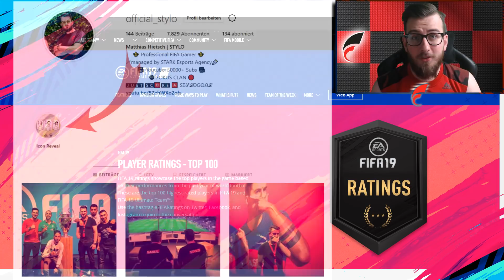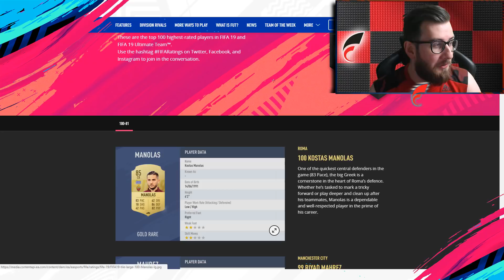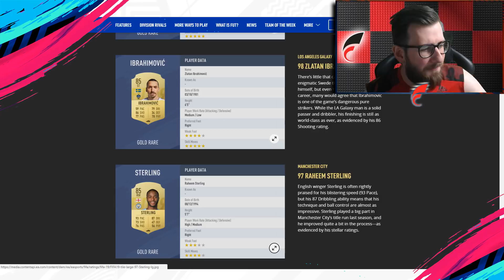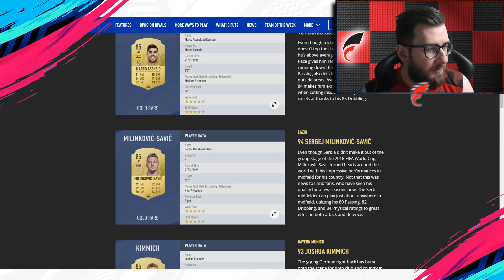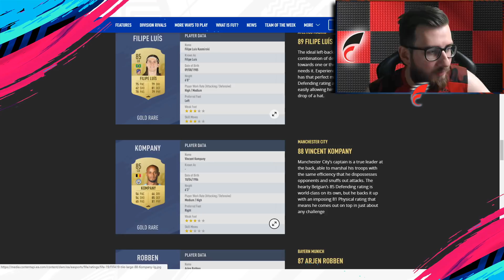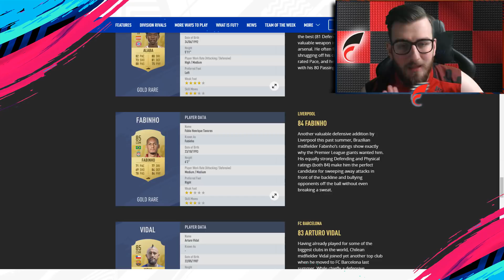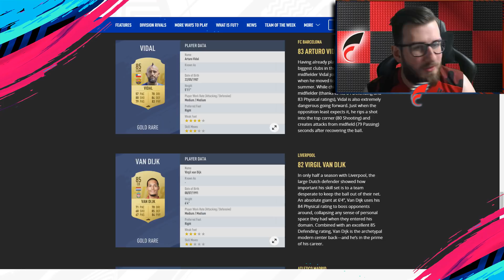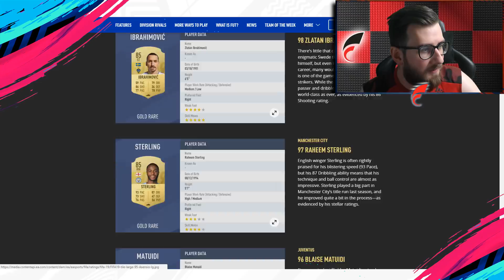FIFA 19: Bestätigte Ratings - Platz 100-81 😥/ FIFA 19 Ulitmate Team